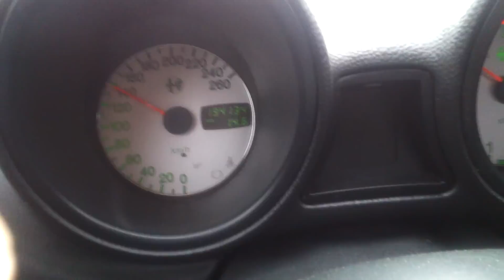Alfa Romeo 156 3.0 V6 24V Acceleration on wet tarmac